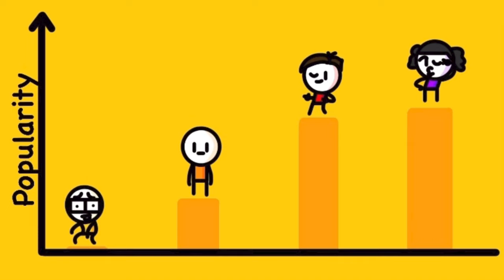The Start Of A Villain Arc (StoryTime Animation)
Yo what's up guys, It's yuh boi, Orange Guy Animations! This video is about this one time I was assigned a group assignment, and it didn't go well. My group was absolutely dog water and they did nothing at all! That's literally the worst thing ever. I was not about to just let these fools get a free A from my work though, and I slowly became a villain plotting against my stupid group. All I gotta say is it was worth it.